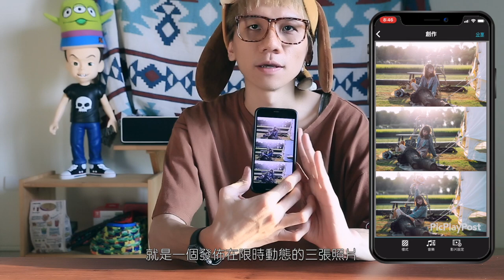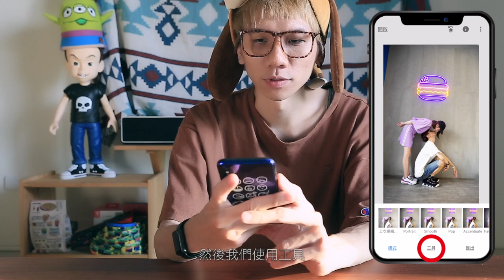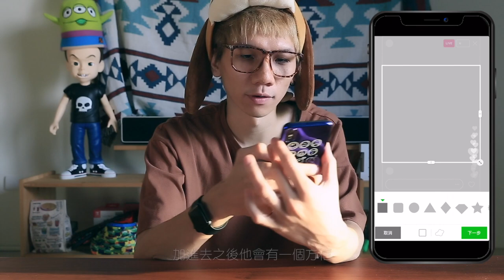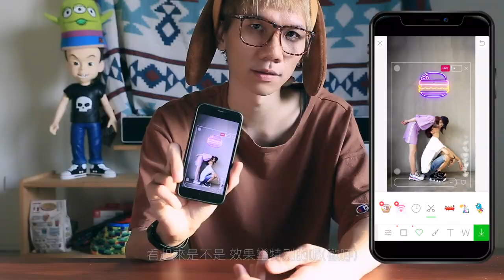４個在instagram發佈必備的修圖app[ 逼伊恩恩歪教學錄影帶ep.1 ]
杯妮子老師今天要教大家在instagram發佈必備的修圖軟體！！

快速重點一下
1.PicPlayPost
2.Snapseed
3.VSCO
4.LINE CAMERA

裡面可以存取透明的PNG外框呦

好的請大家多多觀賞唄